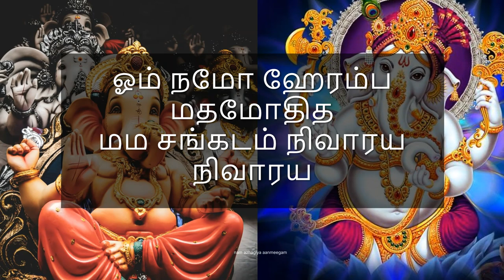இன்று சங்கடங்கள் ஒழிக்கும் இந்த சதுர்த்தி மந்த்ரம் சொல்ல தவறாதீர்கள் sankatahara chathurthi manthram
ஓம் நமோ ஹேரம்ப மதமோதித
மம சங்கடம் நிவாரய  நிவாரய

Om Namo Heramba Madhamoditha
Mama Shankatam Nivaraya Nivaraya

 21 murai solla நீங்கள் நினைத்த காரியங்கள் அனைத்தும் நிறைவேறும்.
நீங்கள் மேற்கொள்ளும் முயற்சிகளில் தடை, தாமதங்கள் ஏற்படாது. நோய்கள் முற்றிலும் நீங்கி உடல் நலம் மேம்படும்.